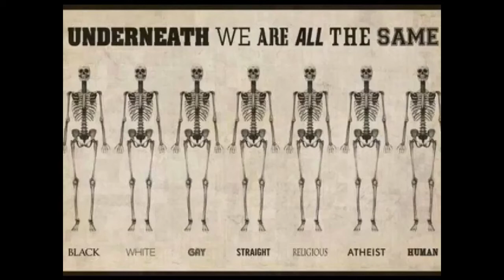SOSGuadiana - Rio Guadiana ødelegges av camalote!